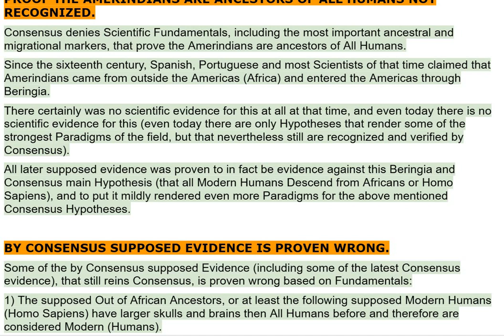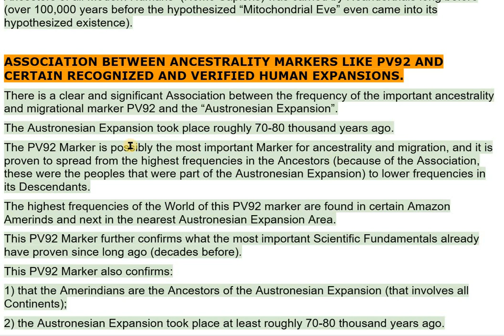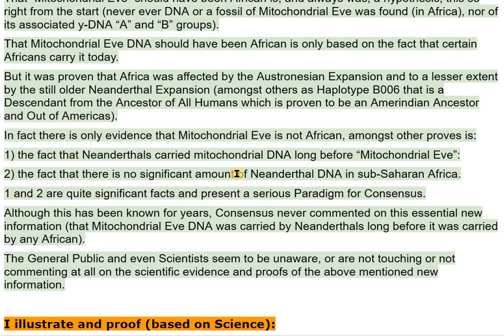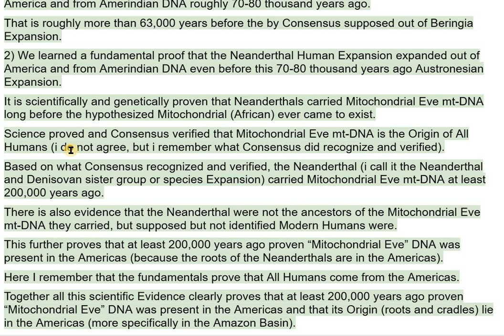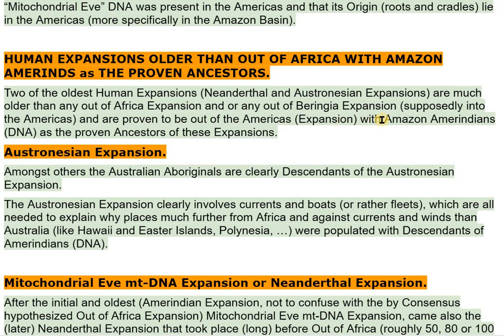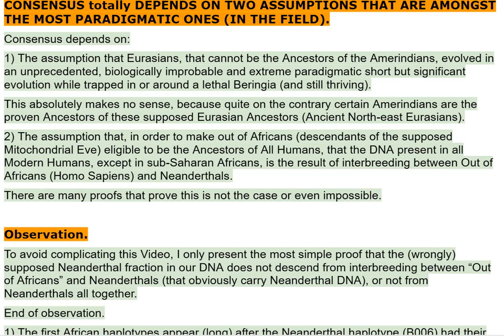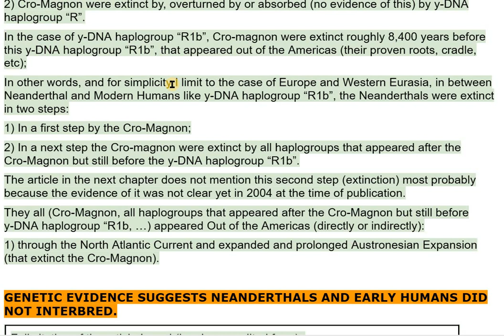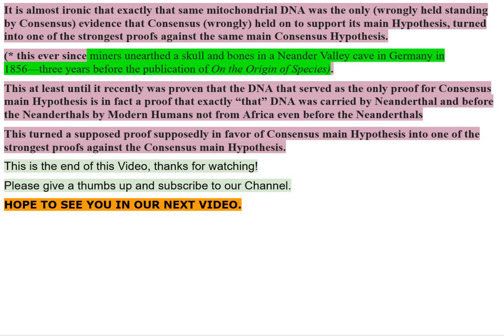AVOIDING COLLAPSES AND EXTINCTION 3 - V1263 (later 1263-a b etc with more details etc)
AVOIDING COLLAPSES AND EXTINCTION 3 - VIDEO 1263 (later 1263-a b etc with more details etc)

Younger Dryas

Hypothesis
association
David Reich
ancient dna
paradigm
holocene
black mat (black-mat)
arctic plants
dryas octopetale
minerogenic-rich sediments
marker
meteorite
meteorite impact
extinctions
clovis

citations, links of sites and or images used:

01 : (Scherer, 2022)
02 : (David Reich - Ancient DNA and the New Science of the Human Past (March 3, 2021), 2021)
03 : (File:Global Frequency Distribution Map of Haplogroup Q-M242 (Y-DNA).Png - Wikimedia Commons, n.d.)